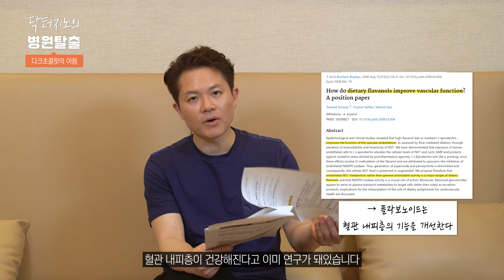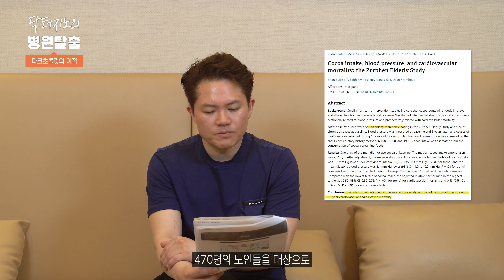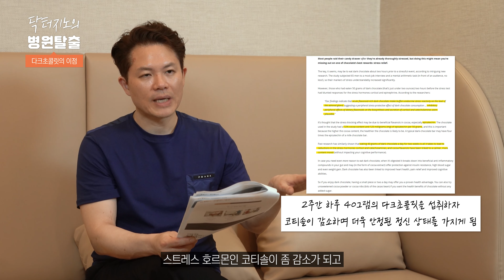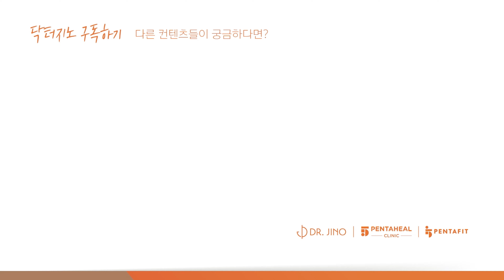초콜릿이 건강한 음식이다?! 다크 초콜릿의 놀라운 여러 효능들!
이번화에서는 다크초콜릿의 여러 건강적 효능에 대해 알려드립니다.
초콜릿이 유해한 음식이라고 알고계셨나요? 당분이 들어간 다크초콜릿은 사실
우리 건강에 여러 이점을 가져다준다는 사실! 이번화를 통해 알아보세요.